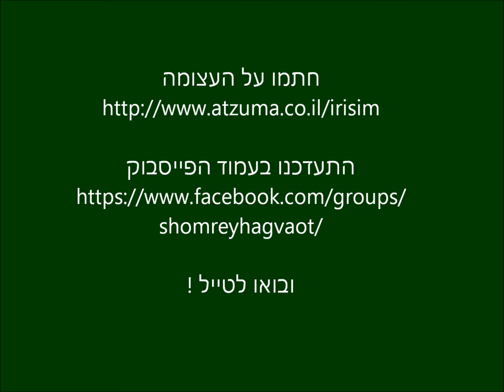הצילו את גבעת האירוסים בראשון-לציון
סרטון הסברה על גבעת האירוסים של ראשון-לציון.

עמוד הפייסבוק של קבוצת 'שומרי הגבעות' האמונה על השמירה על גבעות הכורכר באזור ראשון-לציון ונס-ציונה:

בעלי-החיים והצמחים בסרטון לפי סדר הופעתם:
לבנין ירוק-פסים
לוטם מרווני
צב מצוי
שום משולש
חרדון מצוי
חבלבל המשי
נחושתנית הקוצים
פרג נחות
תורמוס ארץ-ישראלי
פעמונית גפורה
אירוס הארגמן

כל הצילומים נעשו על-ידיי, בשטח השמורה המוצעת.